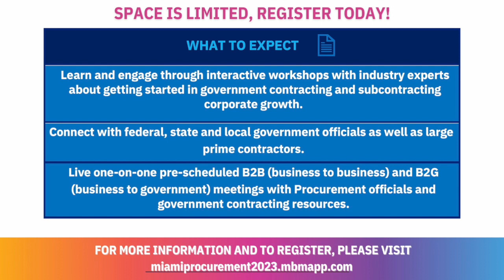Join us at the Pathways to Public Procurement Summit 2023!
Join us at the Pathways to Public Procurement Summit 2023! 🌟 Discover opportunities for small businesses in government contracting on October 19th and 20th. Secure your spot by registering at miamiprocurement2023.mbmapp.com.